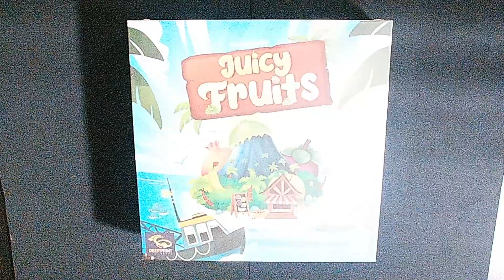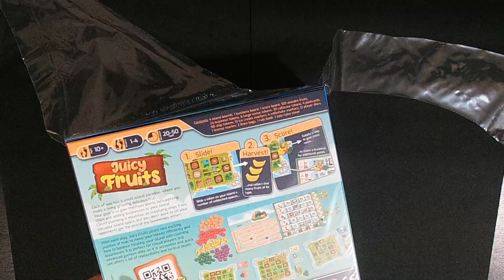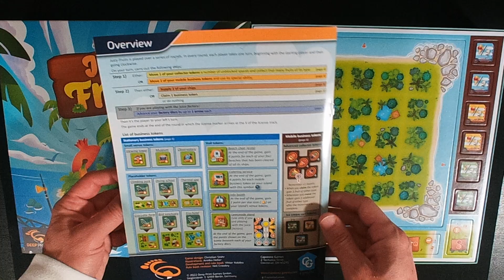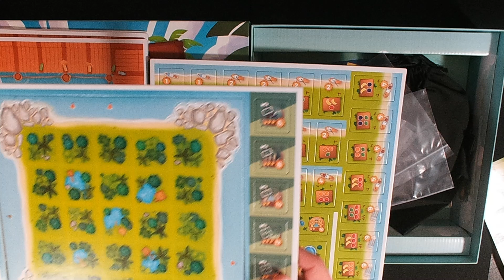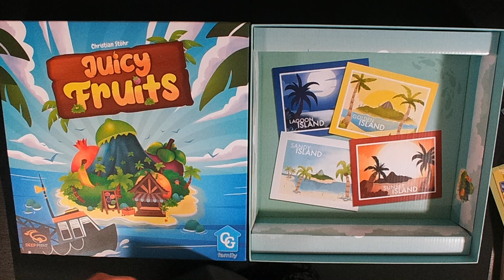What's In The Box? Juicy Fruits (Audio difficulties)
Join Ian as he unboxes Juicy Fruits